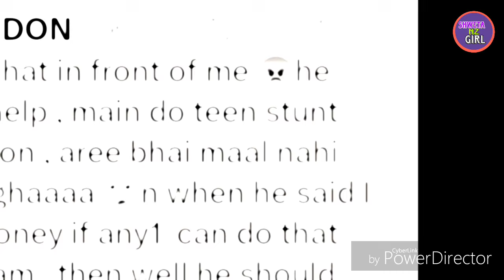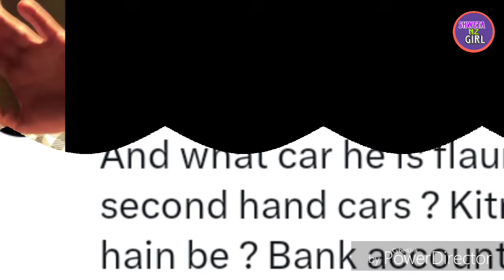Kushal Angry Reaction on Asim Riaz kkk14 Controversy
if You Have any Promblem with The pic So Please inform me So I Remove the Video🤗

Description -